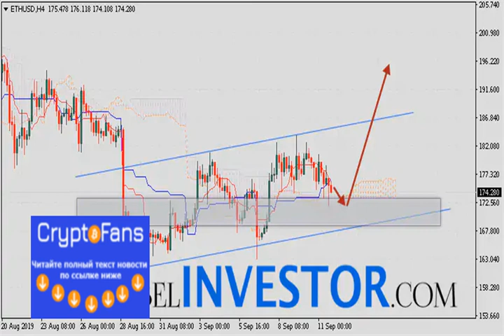eth/usd прогноз и курс Ethereum на 12 сентября 2019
Криптовалюта Ethereum торгуется на уровне 174.28 и продолжает движение в рамках коррекции. Котировки ETH/USD движутся выше верхне